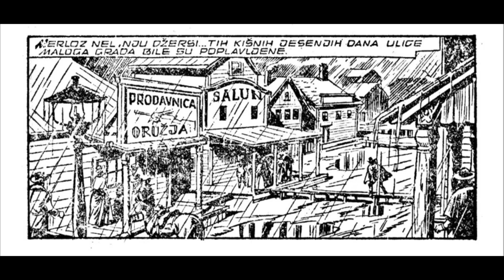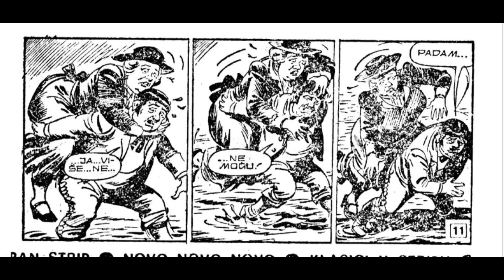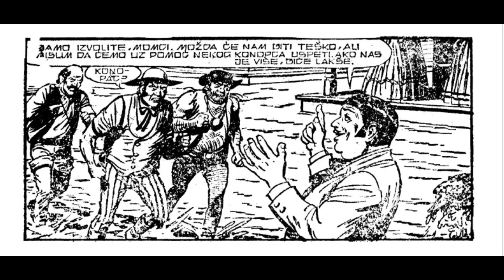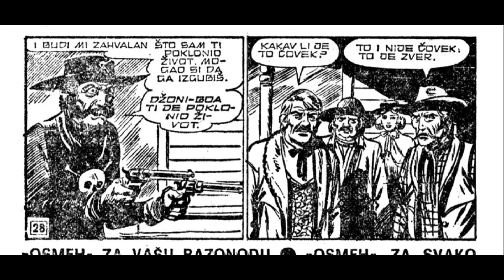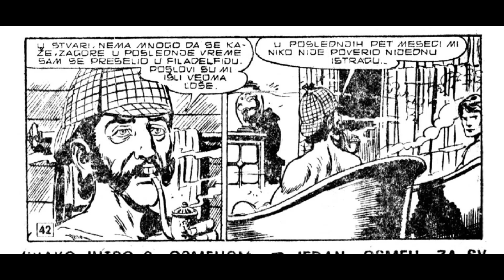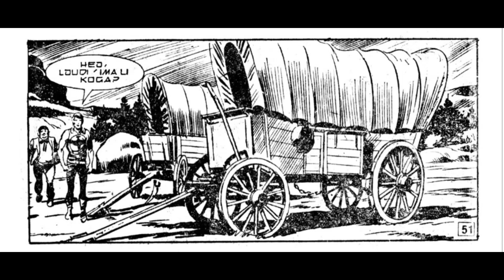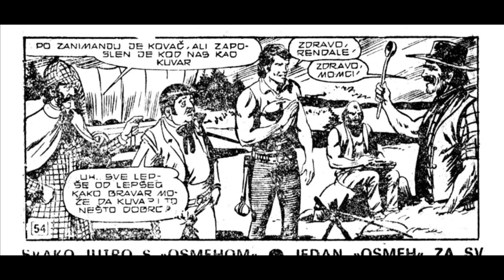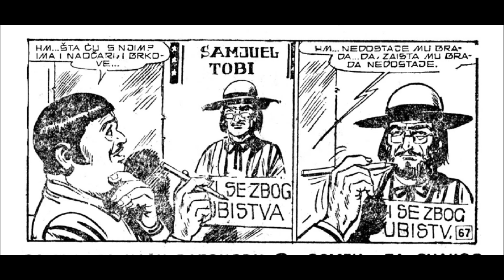Meklaudov karavan - ZAGOR - I deo (ZS 381)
Epizoda: Meklaudov karavan - I deo (ZS 381)